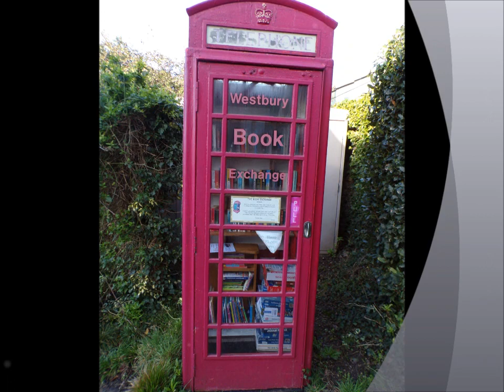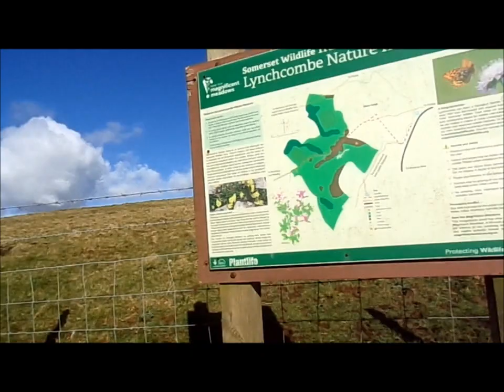Westbury Sub Mendip Part I,' Hooray For The 126 Bus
At last and after 14 months the 126 bus from WSM to Wells has returned to service --an enabler for many people allowing access to the countryside for walkers, access to many villages along the route for local people, for school children, students , the elderly, and allowing people to go to work, to go shopping, attend the hospital for appointments and visit family and friends.A very important route indeed for many reasons linking communities and enabling participation in many events--NOT everyone drives or would prefer to leave their vehicles at home and use the bus service, make use of their bus passes---bus services in rural areas are essential--SO Hoorary for the 126--I drove for 45 years for work reasons, leisure and enjoyed the freedom of being able to drive all over the country and still have a driving license but I appreciate the bus services and still used the bus when an active driver. So Hooray for the 126 !